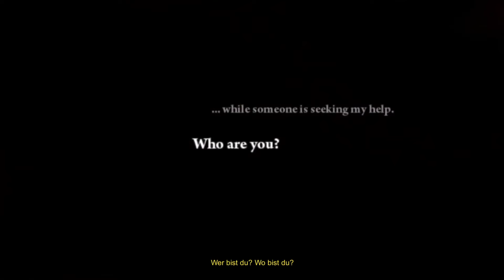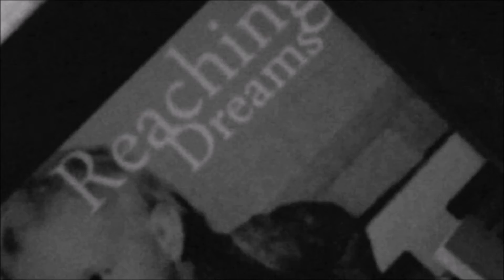[1 - Episode 1] - Was ist ein Freund [Decay: The Mare]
Decay: The Mare Stream